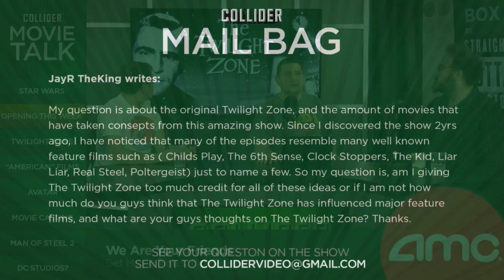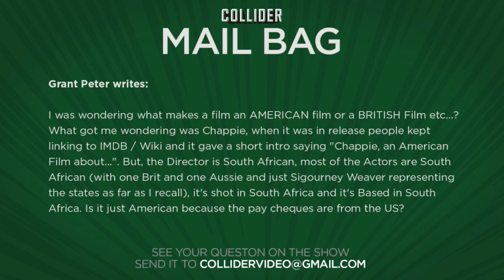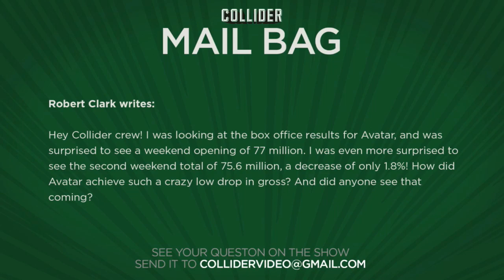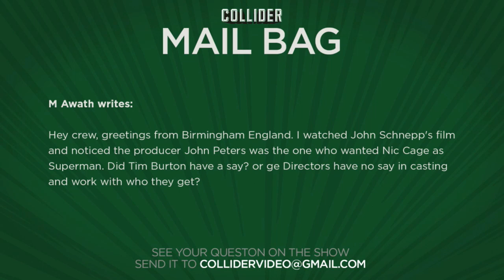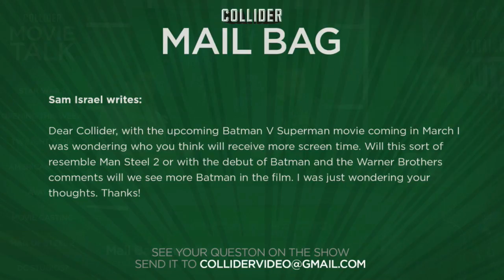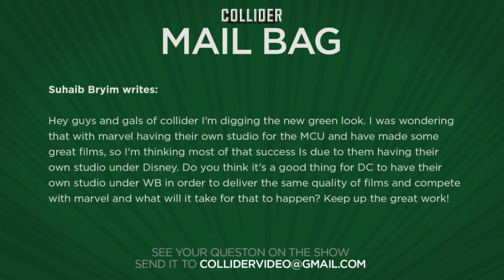Collider Movie Talk - Kylo Ren Connection To The Sith? Will Batman or Superman Get More Screen Time?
On this episode of Collider Movie Talk, John Campea, Kristian Harloff, and Jon Schnepp discuss the following:

JJ Abrams talks The Force Awakens

We Are Your Friends

American film vs British film

Avatar box office rate

Director’s involvement in casting

Who’ll get more screen time in Batman v Superman

Will DC get their own studio under WB?